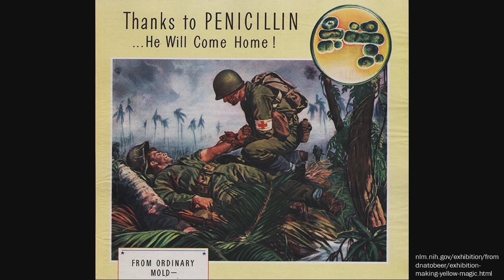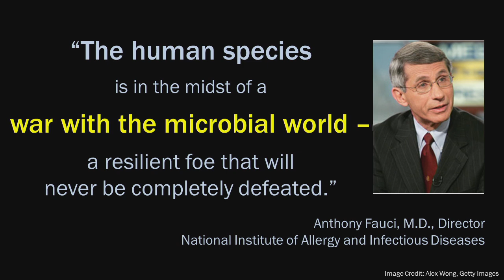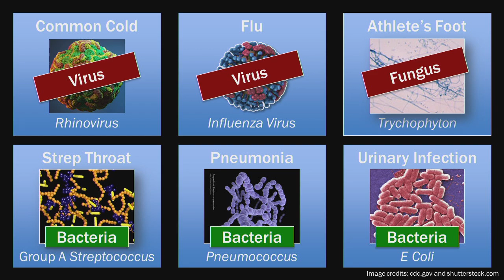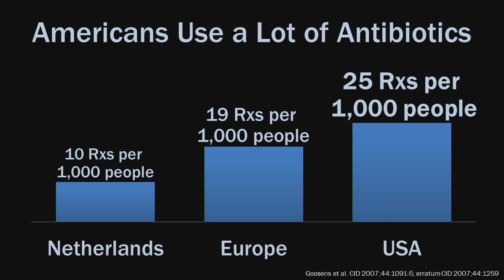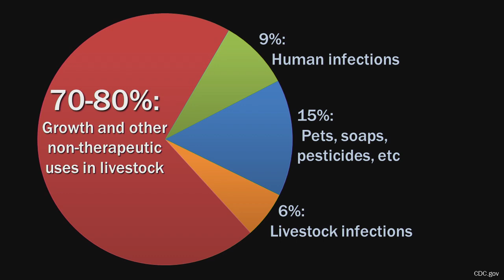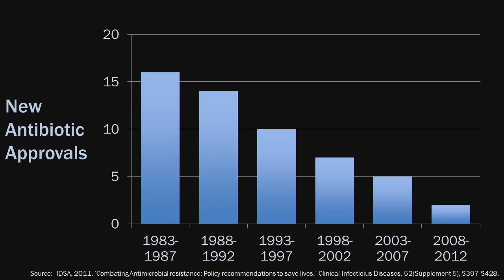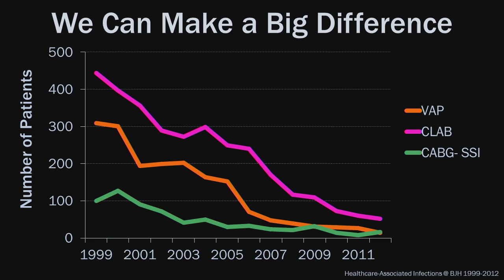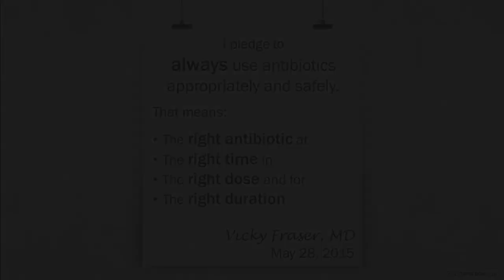Antibiotic Resistance: A Public Health Crisis | Victoria J. Fraser, MD | TEDxStLouisWomen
Bacteria develop resistance to the antibiotics because of improper dosage and unnecessary usage. Dr. Fraser currently focuses her research on preventing and controlling hospital-acquired infections, adverse events and medical errors. Here she explains how antibiotic resistance has become a public health crisis.

Victoria J. Fraser is the Adolphus Busch Professor of Medicine, chair of the Department of Medicine at Washington University School of Medicine and physician-in-chief for Barnes-Jewish Hospital.